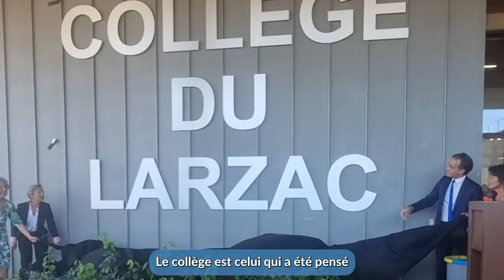un mois un défi un projet : Un nouveau collège en Aveyron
📍L'inauguration du Collège du Larzac est un moment historique pour notre département, marqué par l'installation de la 13ᵉ demi-brigade de Légion Étrangère.
➡Ce collège reflète l'ambition modernisatrice du Département et répond aux normes éco-responsables. Il témoigne de la maîtrise budgétaire et des délais. La collaboration avec la Communauté de Communes Larzac Vallées a également permis la réalisation du gymnase.
➡Félicitations à tous les acteurs passionnés ayant contribué à ce projet grâce à leurs savoir-faire uniques. Le Collège du Larzac est un symbole de réussite et un lieu d'avenir pour les jeunes générations.